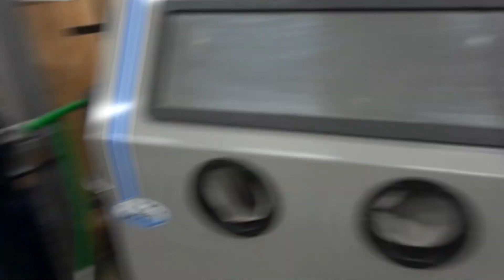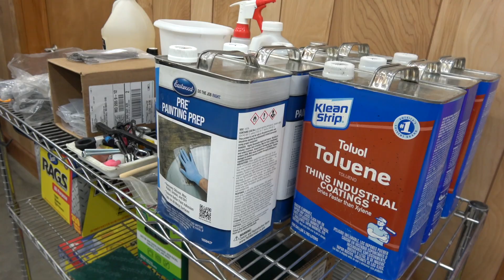LS3 G35 Build · Ep 4: How to Powder Coat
One question we get asked all the time: how hard is it powder coating your own parts in house? The answer: its pretty darn easy if you know what you're doing. it 98% prep, 1% coating and 1% baking.